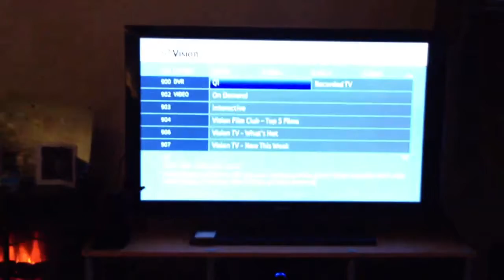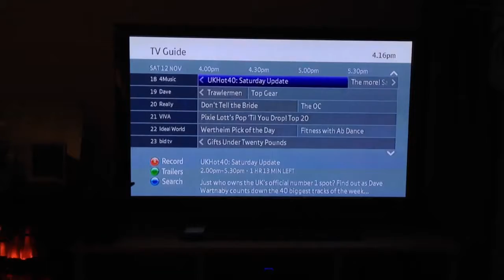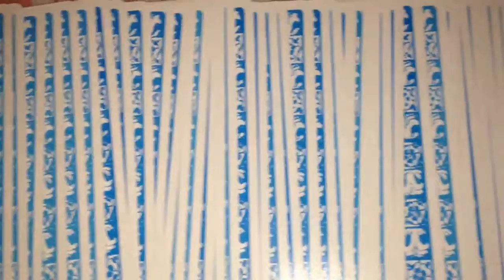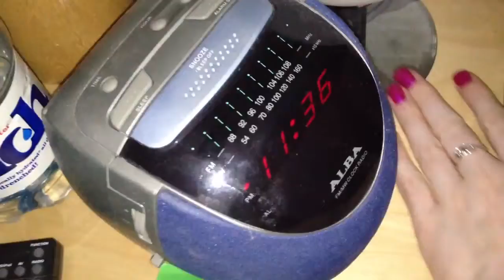Britain In A Day - Cat Woods